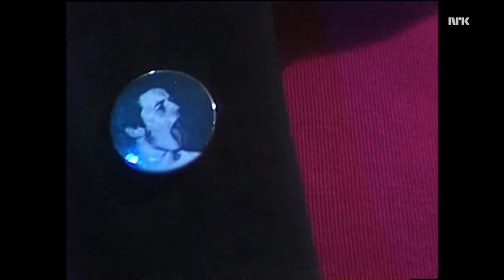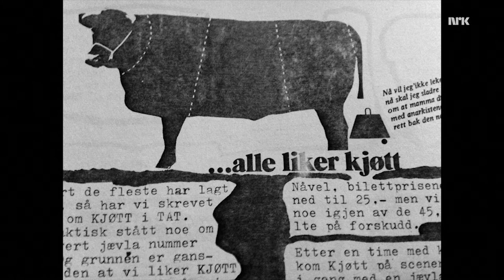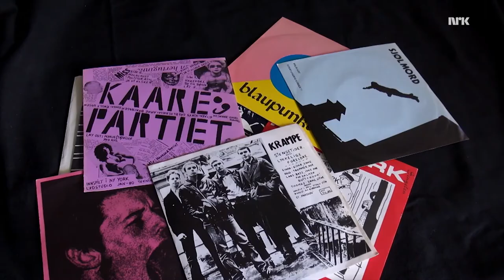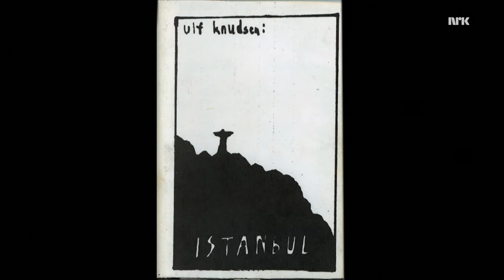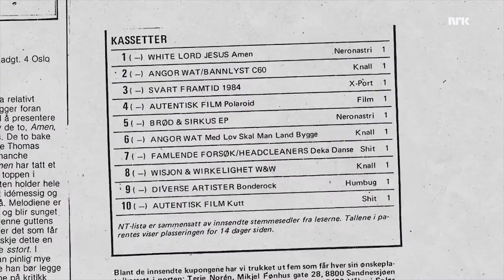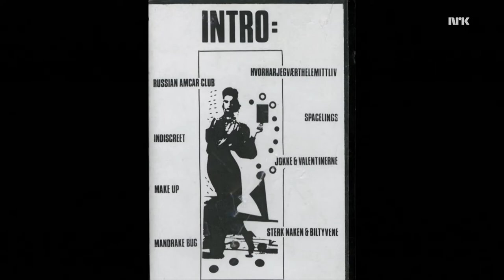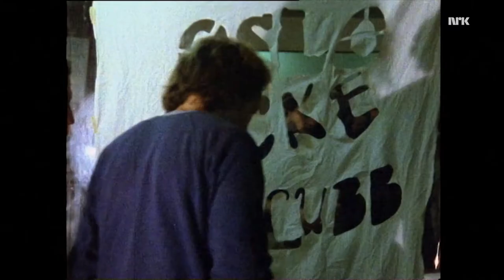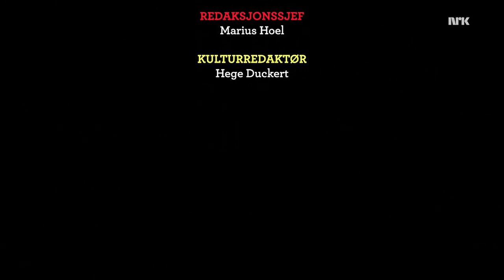Punx - Episode 2 (Norwegian Documentary Series) [SUBTITLES]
Subtitles should be available for your language, just select "Auto-Translate" and select your language.
From NRK (Norway's state-run public broadcasting company), uploaded on here for Americans interested in learning some of this history.